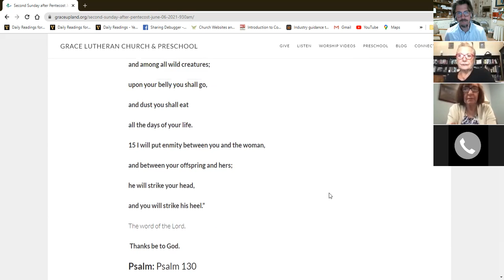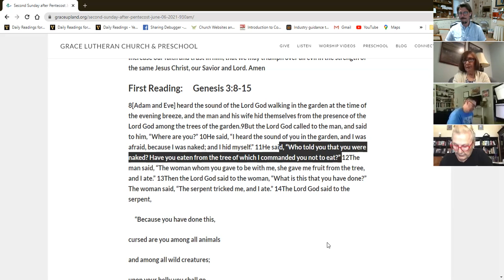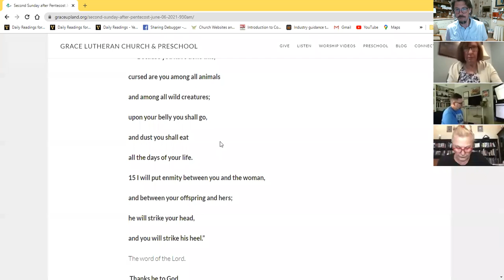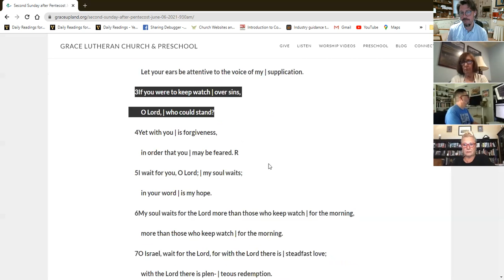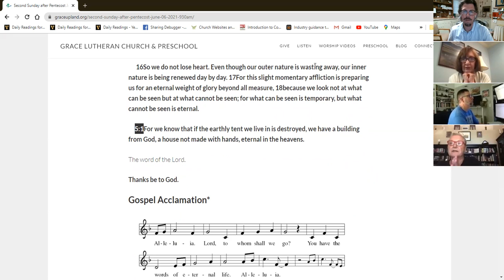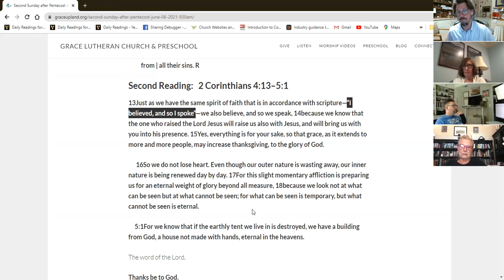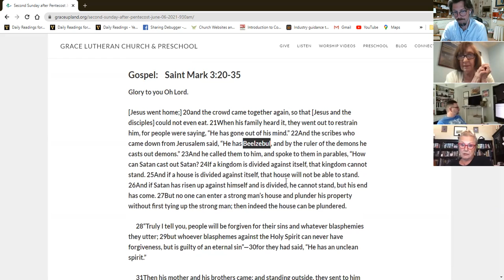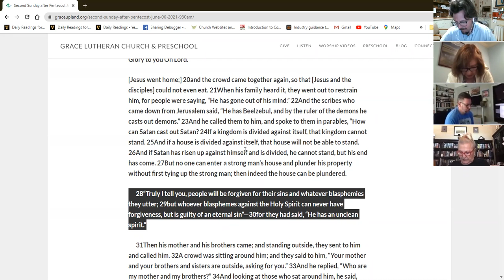Theology Thursday 3 June 2021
Thank you for studying: Ingrid, June, Loretta, Mark, Sandy, and Pastor Wesley
We study the readings for Lectionary 10, the Second Sunday after Pentecost year B, 2021
Genesis 3:8-15, Psalm 130, 2 Corinthians 4:13-5:1, Mark 3:20-35